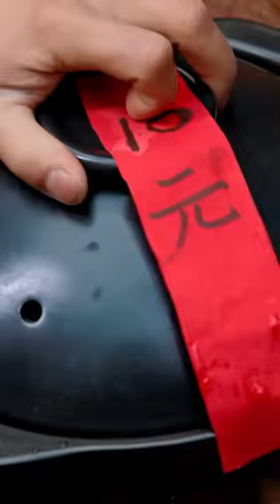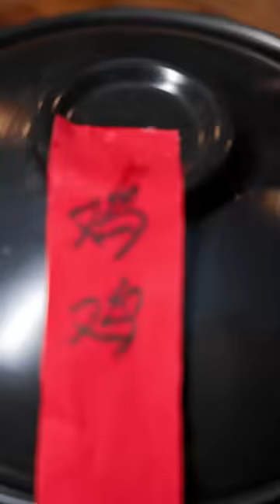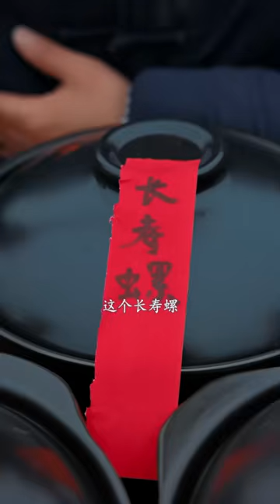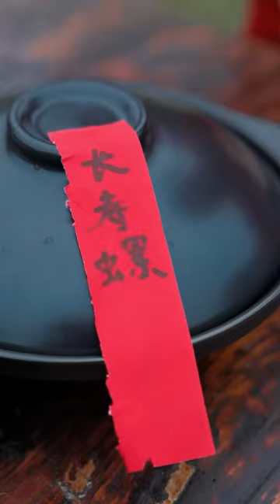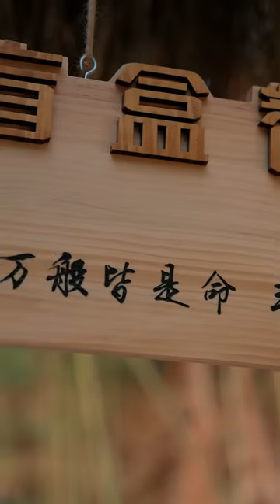不靠智力靠运气的话，南哥挺有优势#农村美食#美食盲盒